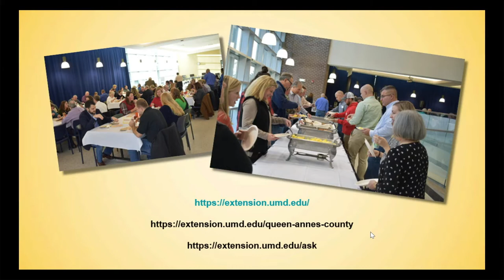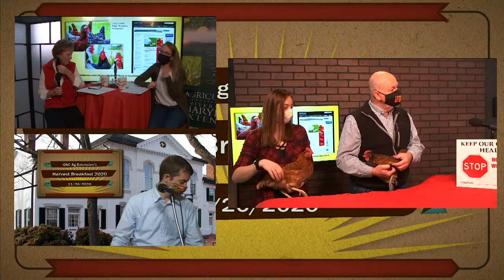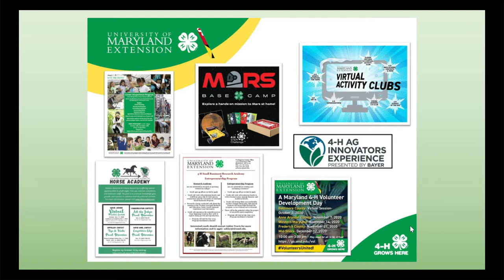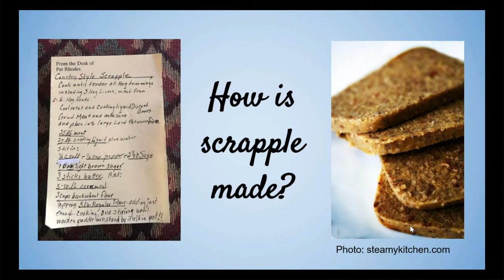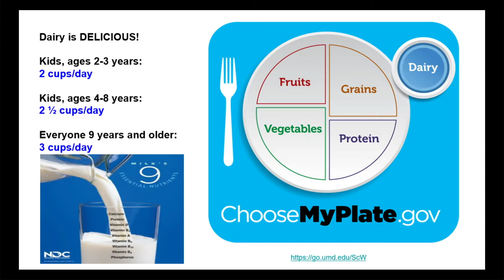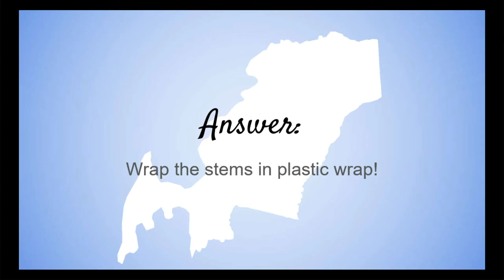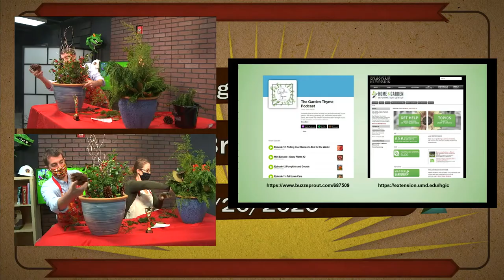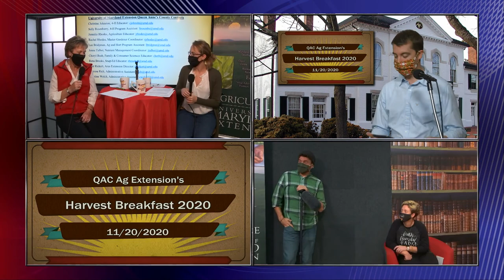Harvest Breakfast Live 2020